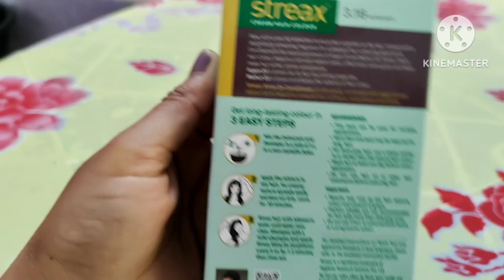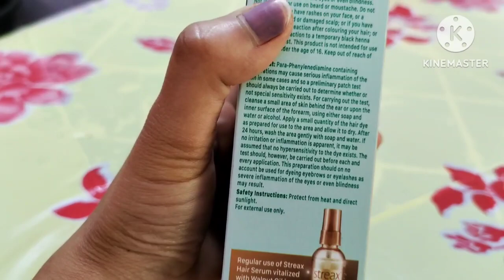colour#hair spa/বাড়িতে বসে হেয়ার স্পা😲😲/কম খরচে স্পা করলাম/Bengali vlog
hair spa
hair colour
daily blog
cleaning blog
home clean
lifestyle blog